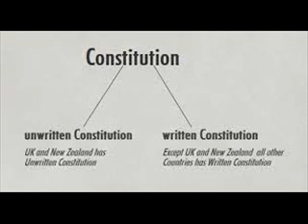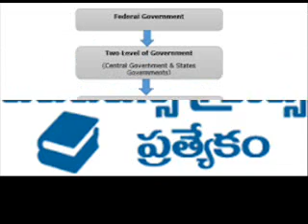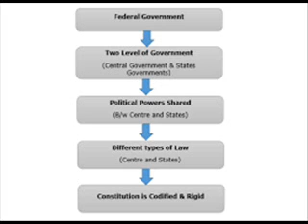▶▶GROUP -2 IND POLITY/CONSTITUTION PM & CM&OTHERS ARTICLE216. CLASS IN TELUGU📺🎞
GROUP 2 CLASS IN TELUGU